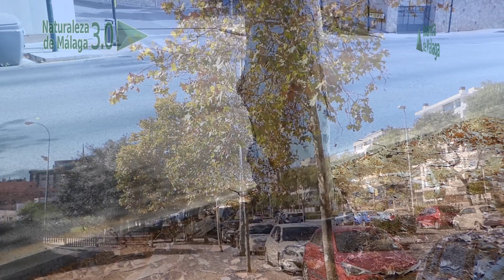El Plátano o Platanera de Sombra - Platanus x hispanica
La impresionante Platanera de Sombra o Platanero árbol alcanza fácilmente una altura de 45 a 55 metros y una edad de 500 años, presentando además una copa amplia y frondosa que le otorga un porte majestuoso y una capacidad extraordinaria para proyectar y aportar sombra.

Este árbol no existe en modo salvaje en la Naturaleza aunque su historia es extensa y su distribución muy amplia.

La mayoría de científicos opinan que se trata de un híbrido entre el Platanus orientalis, natural de Albania, Grecia, Bulgaria, Yoguslavia y el suroeste de Asia, y el Platanus occidentalis, que crece naturalmente en la zona atlántica de Norteamérica.

También conocido como Platanus acerifolia, su nombre científico actual es Platanus hispánica, perteneciente a la familia de las Platanáceas.

El Plátano Árbol o Plátano Híbrido es muy usado como árbol urbano y se encuentra muy extendido en la mayoría de ciudades de clima templado del planeta debido a su rápido crecimiento, robustez frente a plagas y especialmente a la excelente y amplia sombra que produce.

En la Península Ibérica está distribuido por toda su geografía, hecho que dio lugar a su nombre científico.

El nombre científico platanus se refiere a sus grandes hojas y procede del griego platys, que significa ancho.

Debido a su resistencia y sobre todo al gran tamaño que alcanzan y a la extensa sombra que proyectan con sus grandes copas, los Platanus hispánica se han cultivado desde antiguo como árboles ornamentales perfectos para amplias zonas de las ciudades así como para bordes de caminos y carreteras.

En algunas ciudades españolas llegan a constituir un altísimo porcentaje de los árboles viarios, como por ejemplo en Madrid, donde es la especie arbórea más abundante con más de 50000 ejemplares.

En Málaga Capital los Platanus hispánica son también muy abundantes, representando más del 4% de los árboles viarios de la capital, y formando parte del Top Ten de Árboles Ornamentales más abundantes de Málaga.

Las especies del Top Ten de Árboles ornamentales más abundantes de Málaga suponen el 70% de los ejemplares viarios de la ciudad.

Aprender a reconocerlos es muy fácil, y en unos pocos días reconocerás la mayoría de árboles que verás en la ciudad.

Los árboles más abundantes de Málaga Capital son:

10  ÁRBOL DEL AMOR
9  LILA DE PERSIA
8  PLATANOS DE SOMBRA
7  PALMERAS WASHINGTONIAS
6  FICUS
5  TIPUANAS
4  BRACHYCHITON
3  JACARANDAS
2  NARANJOS

Mención especial para los Pinos Carrascos, que son con mucha diferencia los árboles más abundantes del Municipio de Málaga.
1  PINO CARRASCO

Recordad que tenemos herramientas para buscar de forma fácil una especie de árbol cualquiera en nuestra ciudad, usando el Inventario del Arbolado Viario de Málaga a lo que podremos unir el uso de algunas aplicaciones de Google.  Haciendo una búsqueda sencilla encontraremos todas las calles en las que hay ejemplares de una especie concreta.

NUESTROS COLORES: El arcoíris de la portada de este video no se refiere al Colectivo LGTBI, aunque no tenemos nada en contra, ni tampoco a la Paz, de la que estamos completamente a favor, sino que en nuestro caso se refiere a la Unidad y la Totalidad, y también alude a la conexión entre el Cielo y La Tierra.